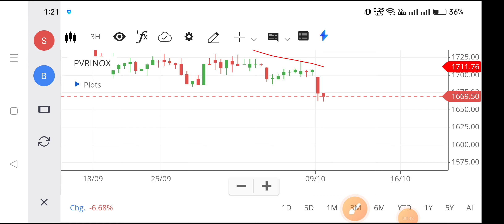Pvr share | Pvr share price | Pvr stock price,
pvr share,
pvr share price,
pvr stock price,
pvr cinemas share price,
pvr ltd share price,
pvr limited share price,
pvr cinemas stock price,